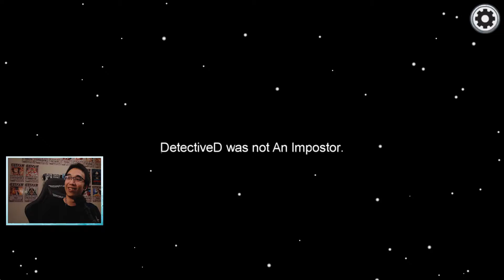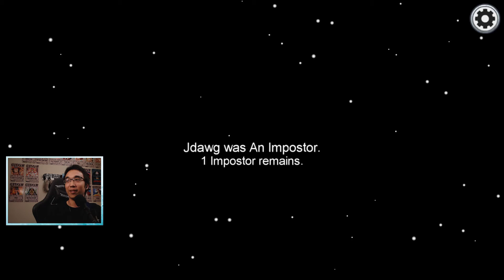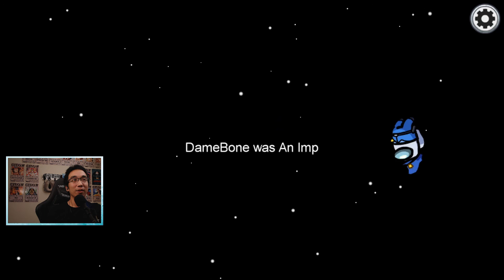We Booted Him On His Birthday :(